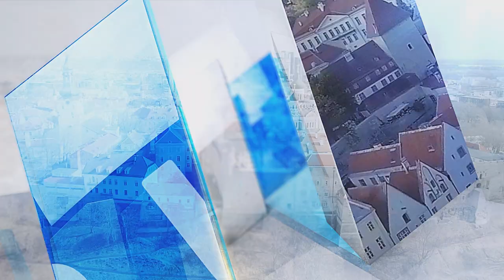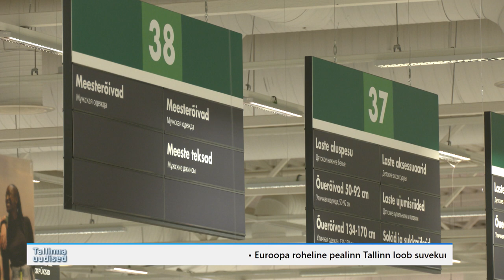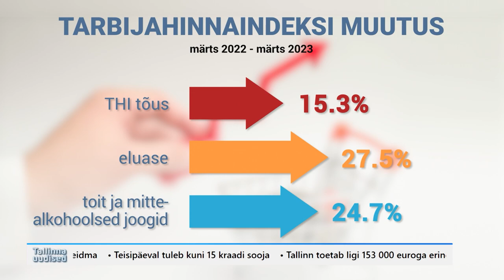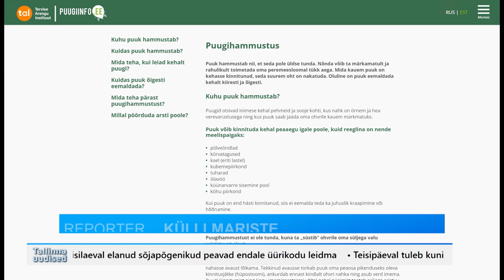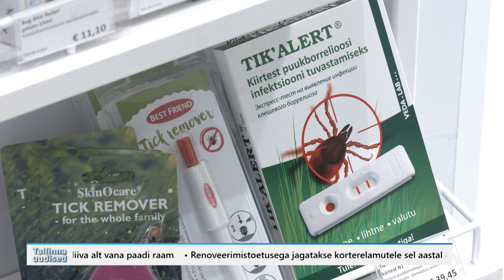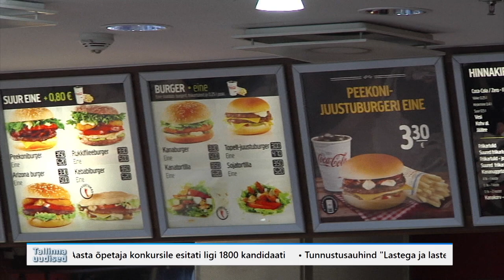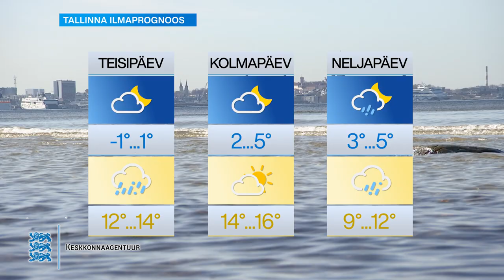10.04.2023 - Tallinna uudised